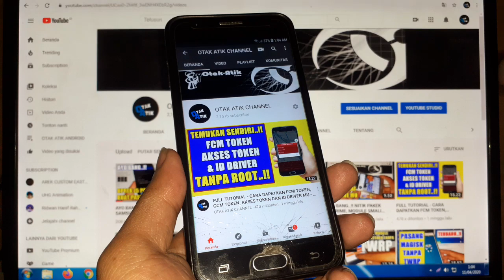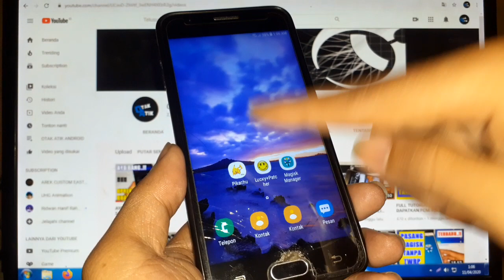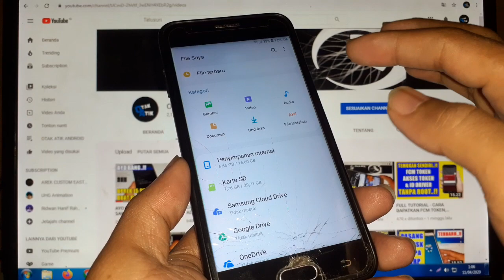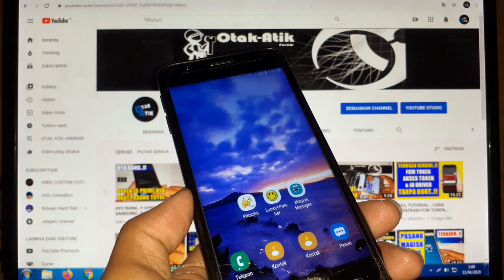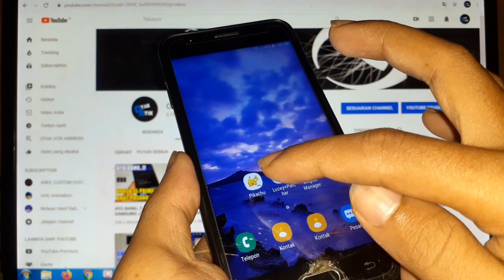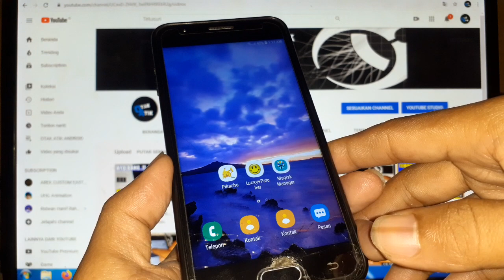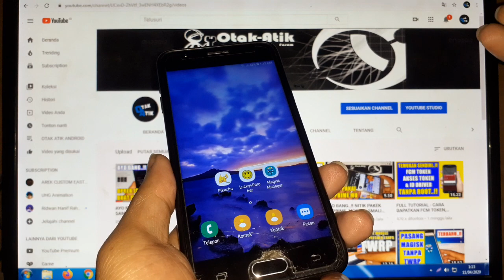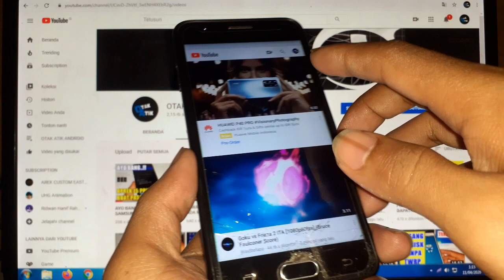SEDIKIT TIPS UNTUK PENGGUNA MOD DAN FAKE GPS - AGAR LEBIH AMAN DI SISTEM GOJEK TERBARU 2020 GAES..!!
1. MOD DI PASANG DENGAN MODE PATCH DAN INSTAL VIA LUCKY PATCHER
CARANYA LIAT VIDEO INI GAES..!!

2. FAKE USAHAKAN DI RUBAH PACKNAME NYA DAN JADIKAN APK SISTEM

SEMOGA TIPS INI SEDIKIT MEMBANTU MESKI TIDAK AKAN MUNGKIN AMAN 100% YA GAES..!!

USErNAME TELE : @Be_Dillan

SAYA BUKANLAH SUHU ATAU SEMACAMNYA, SAYA HANYA BERBAGI TUTORIAL ANDROID.

MARI KITA BERSAMA SAMA BELAJAR SOBAT SEMUA